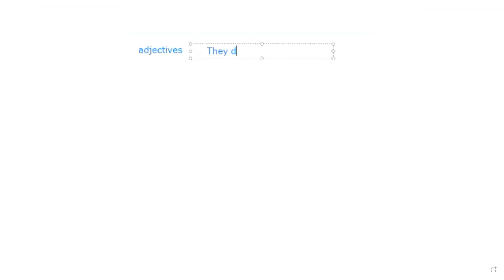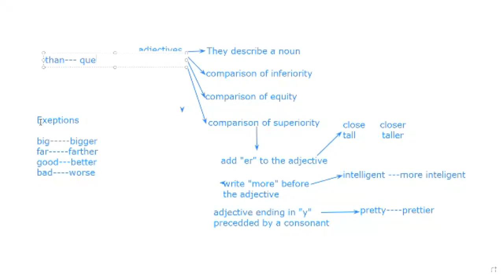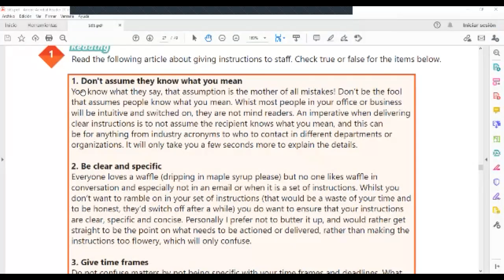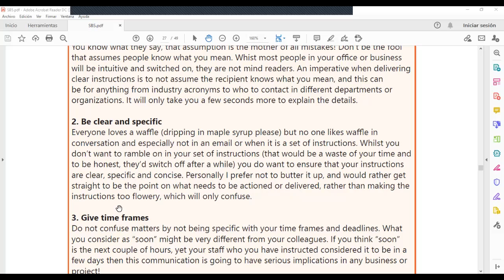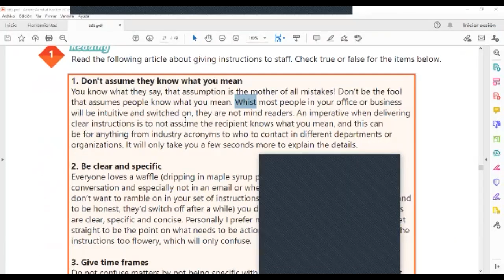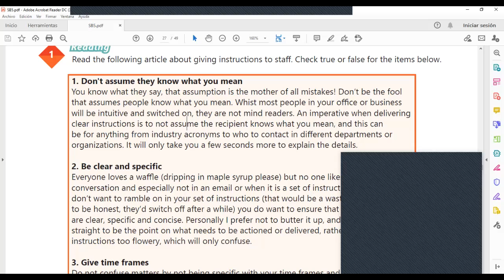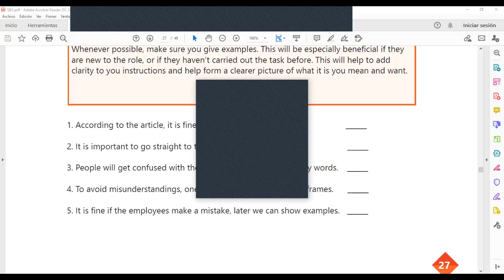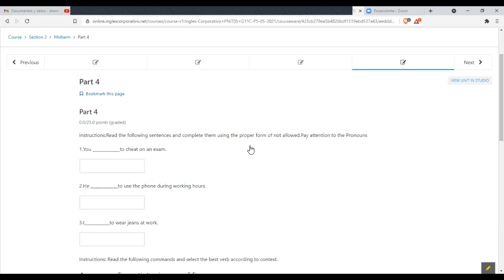Ingles Corporativo-Videoconferencia #10 Review of unit 2 and practice.